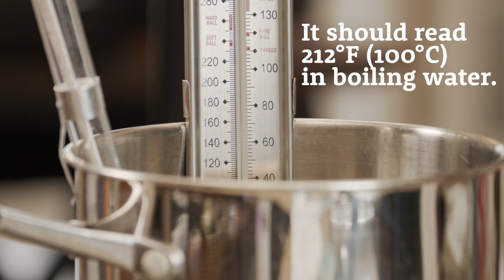How To Make Hard Candy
Learn how to make hard candy and lollipops with our easy recipe! Customize them by choosing your favorite LorAnn Super Strength flavors and create combinations you and your friends and family will love.